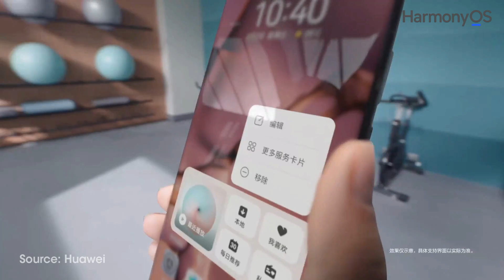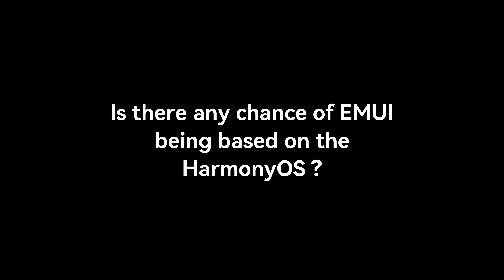EMUI powered by HarmonyOS? ️‍🔥️‍🔥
EMUI is the bloodline software of Huawei smartphones, and since the beginning, it’s been based on the Android operating system. However, is there any chance of EMUI being based on the HarmonyOS? Let’s find out.